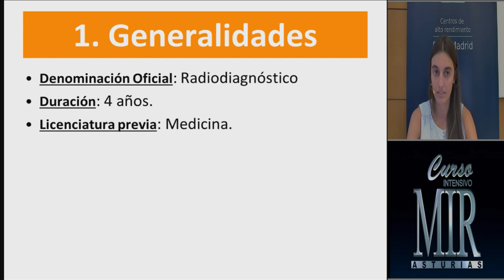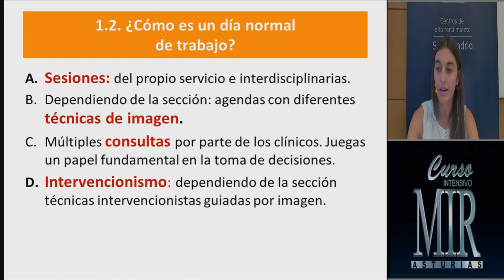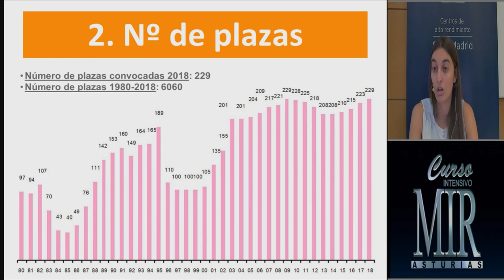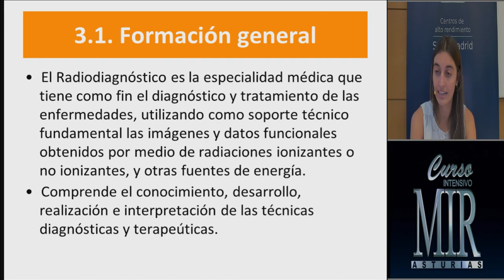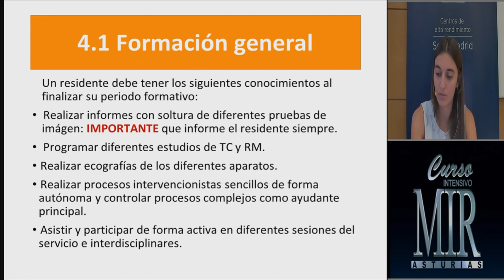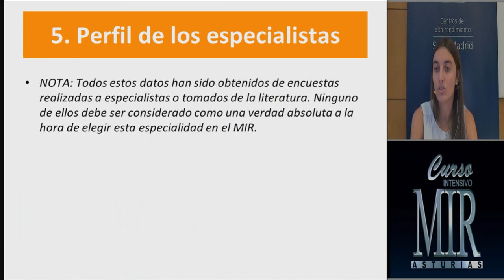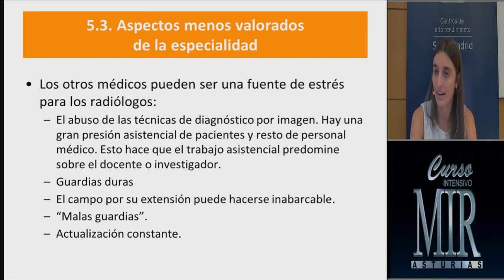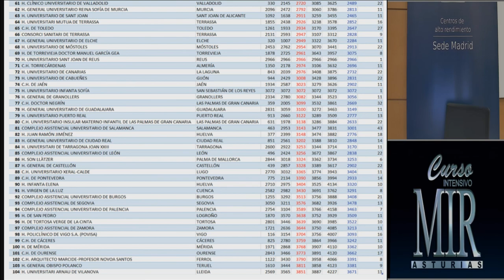Radiodiagnóstico. Curso MIR Asturias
Vídeo informativo para médicos interesados en realizar la especialidad de Radiodiagnóstico